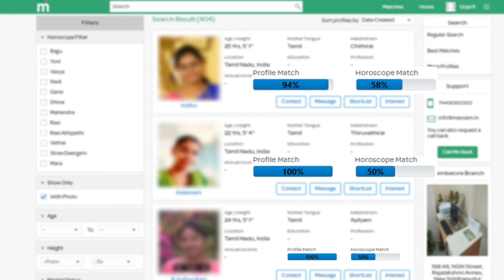CSK Vs KKR : மிரட்டிய Cummins போராடி வென்ற CSK | Chennai super kings Vs Kolkata Knight riders 2021